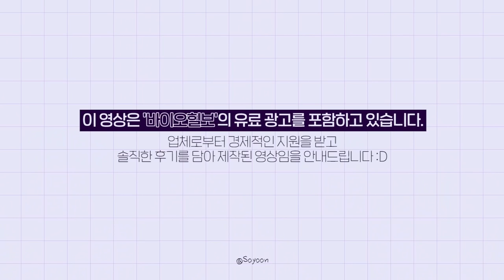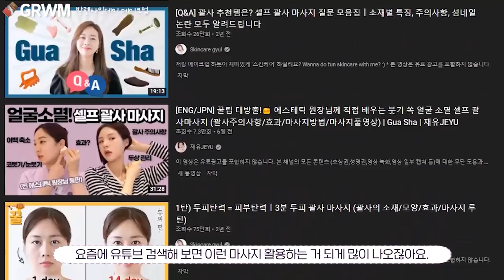애인한테 사랑받는..💜발렌타인데이 러블리 메이크업 GRWM🍫✨ feat.메컵 잘먹는 꿀팁!, 여쿨 라이트 정석 컬러들 가득😗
여러분, 오늘은 발렌타인 특집! 소중이들을 위한 선물을 준비했는데요!!
영상속에서 소개해드린 바이오힐보 제품을 무려 62%나 할인된 가격으로 만나보실 수 있는데요 😳😳😳
저는 저한테 안 맞는 제품 억지로 광고 절대!! 안 하는 거 다들 알고있죠 !?!!
진짜 ..마켓아님 ..,.ㅠ_ㅠ ..근데도 이 구성으로 준비해주셨따구요 .꼭 !!! 놓치지 않기 !!!
담당자에게 조르고 조른 역대급! 할인이니까 모두모두 득템하세요😍💖

상단 링크에서 구매 하셔야 할인율과 증정품이 적용되는 거 잊지마세요!
ㄴ ‘제품 구매하기’ 클릭 후 증정품 관련 팝업창이 뜨는지 꼭 확인!
ㄴ 증정품 관련 팝업창이 뜨지 않는다면, 다시 구매 시도 부탁드려요
▶︎2/14(월) 00시부터 2/17(목) 11시 59분까지 단 4일!
프로바이오덤 리프팅크림X마사저 기획 구매시, 프로바이오덤 리프팅 아이&링클크림 더블 기획 선.착.순 증정!
정상가 86,200원 ➡️ 31,900원 (62% 할인)

▶︎선착순 증정이 종료되어도 할인은 계속됩니다!
정상가 51,200원 ➡️ 31,900원 (37% 할인)

*유의사항
- 올리브영 온라인 (어플/웹) 로그인 후 구매 가능
- 반드시 ‘일반배송’ 으로 결제 / ‘오늘드림’ (당일배송) 및 올리브영 오프라인 구매시 선착순 증정 불가
- 증정품은 주문건과 1:1 출고 됩니다.
- 2/15(화) 부터 순차 출고, 주문 폭주시 지연 될 수 있습니다.